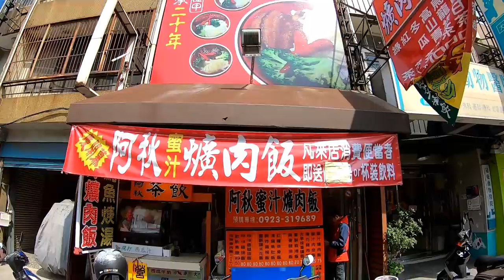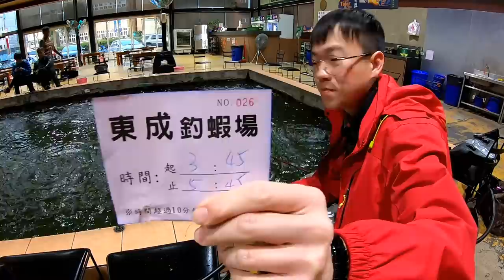【吃&釣 VLOG】在彰化一間平淡無奇的釣蝦場，裡面竟然藏著一群大公蝦！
彰化縣彰化市彰美路一段232號

彰化縣彰化市金馬路三段380號

竿子:哪吒 5/6/7
天平母線:止滑快別-檔豆-擋豆-3分浮標-擋豆(5呎 1.0號PE線)
天平子線:8號鉤-40公分弧形天平

價格:
公蝦池2小時 500元